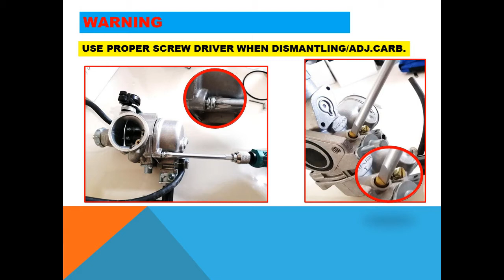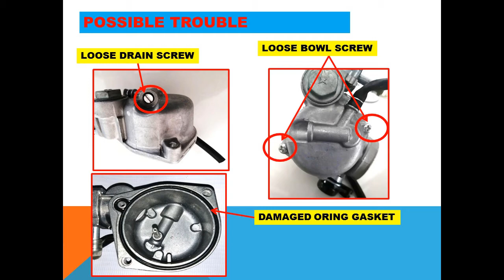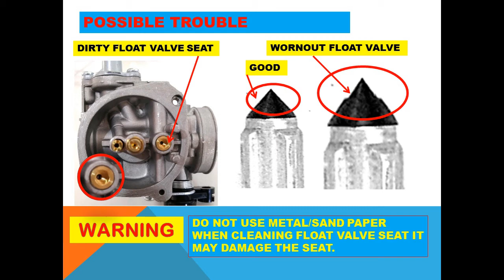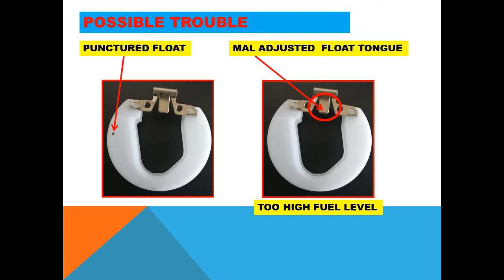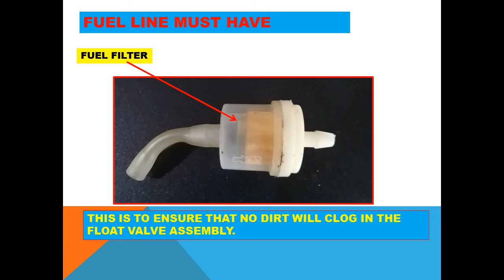SAFETY RIDING TIP Nag o overflow ba ang Carb ng motor mo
Dito malalaman natin kung ano ba ang kadahilanan ng 'Carburetor flooding or overflowing'  at paano magagawang maiwasan  and how dangerous kung pababayaan natin ito na posibleng maging sanhi ng pagkasunog ng motor.